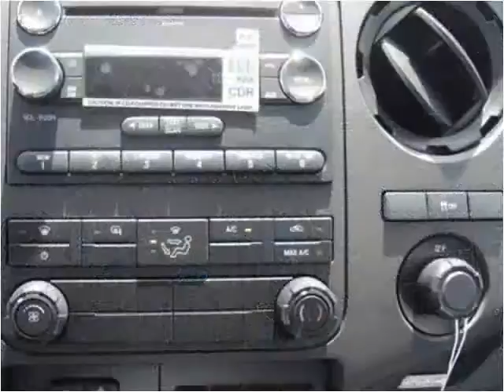2015 Ford F-350 SD New Cars Manassas VA